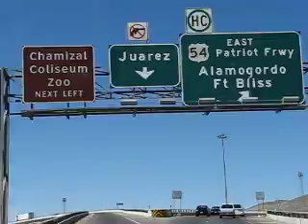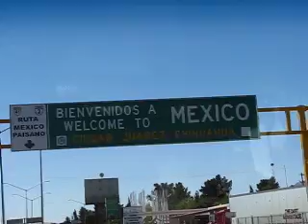Wecome to Mexico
De regreos a Mexico por la I-10